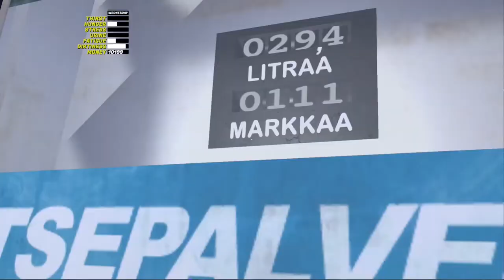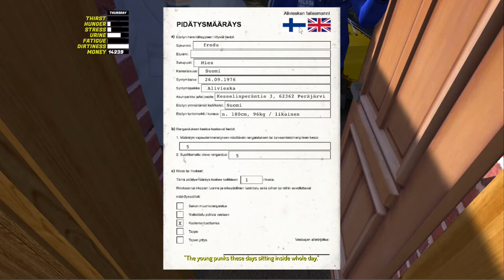my summer car- Jouko ''Jokke'' Ollevi moving job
Jokke give you 4300MK for moving his stuff to new place.